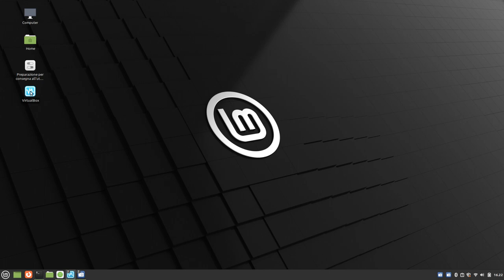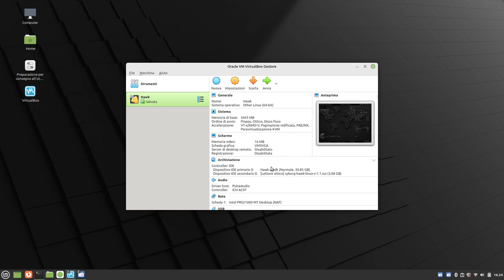cyborg ubuntu: da virtual box compare la live/install e aggiri i moderni bios no legacy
login: cyborg password: toor
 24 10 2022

Install Cyborg Hawk Linux Via Virtualbox
6.648 visualizzazioni18 apr 2015
deni suhendra

sempre con ubuntu:

cyborghawk come lo trovate?

sistema operativo ubuntu per hacker, in italiano 5 euro:
Cyborg Hawk Linux

foto in posizione di loto con pollice e indicie a forma di O:
An IT Security Expert , Ethical Hacker Trainer and Hardcore Programmer of PHP,Python,Android and Javascript . Developer of Cyborg Essentials and Cyborg Hawk Linux (World's Most Advanced

Exploring Digital Forensics Tools in Cyborg Hawk Linux pdf
The purpose of our research is to describe the capabilities of the Cyborg Hawk Linux tools. 3 Our Virtual Machine Platform Cyborg Hawk is a Linux based operating system that comes with